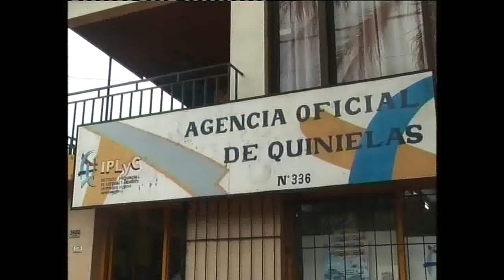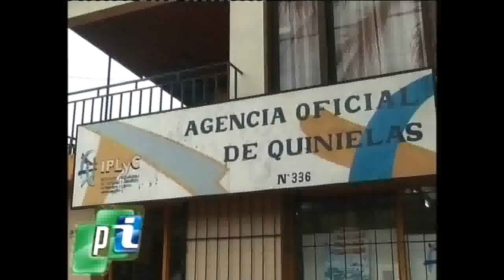Se busca ganador de 50 mil pesos.-